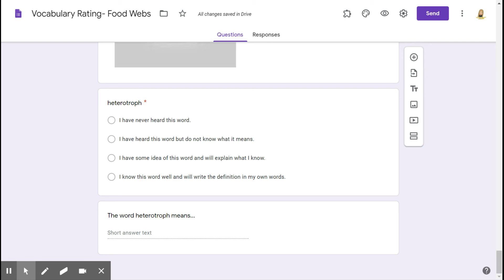Vocabulary Rating Heterotroph